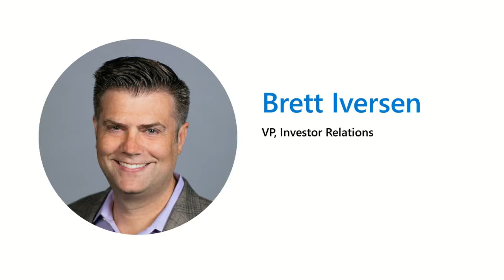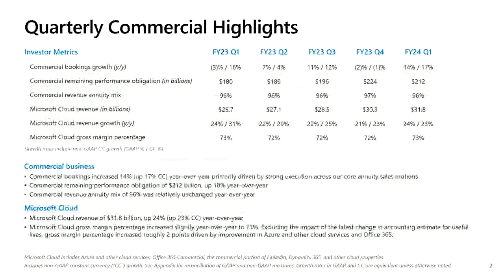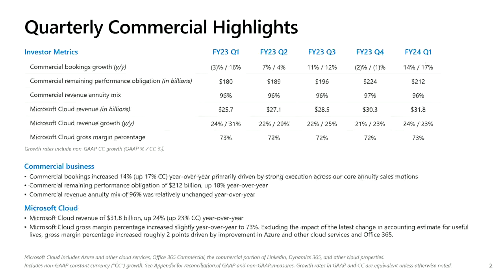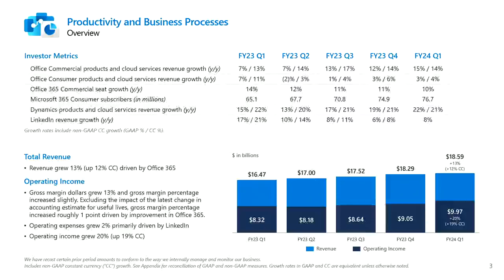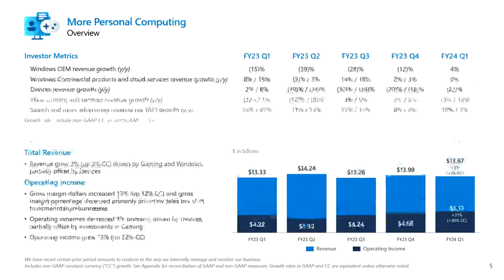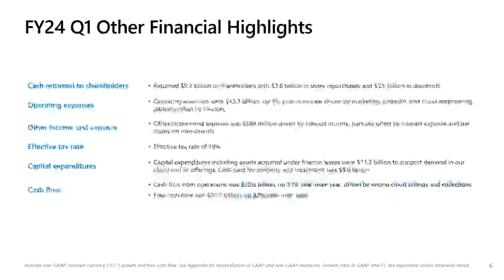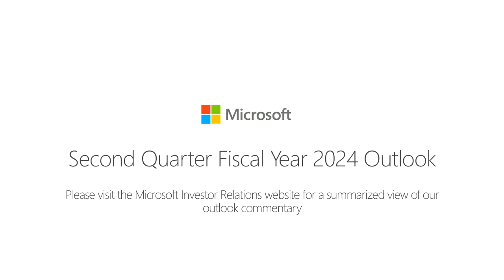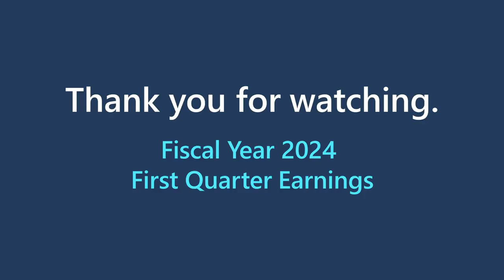Microsoft FY24 Q1 Earning Call